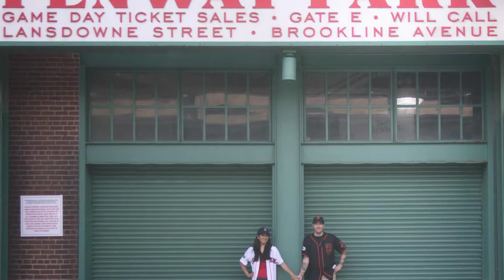Sarah and Mark - A Fenway Engagement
Sarah and Mark's Fenway Park engagement session.